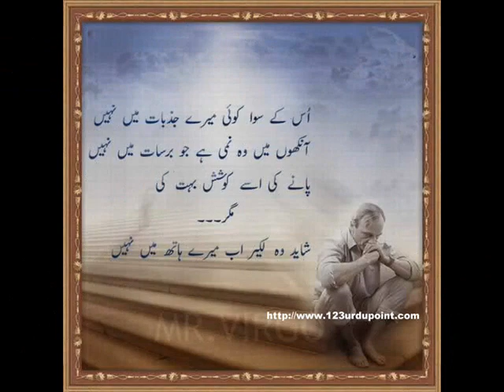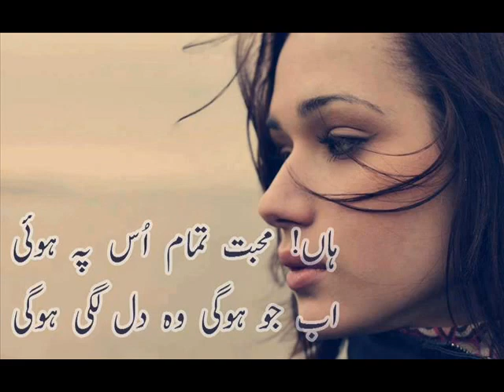Jhana pholo ko khilna tha whani khilty to acha tha